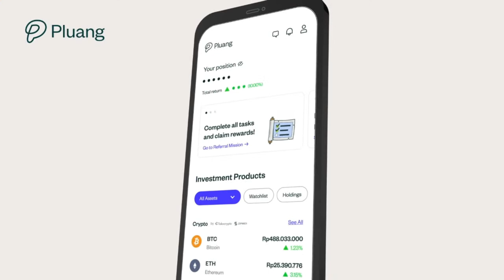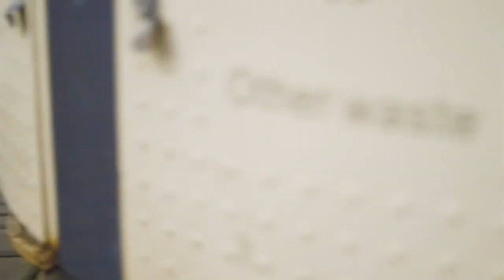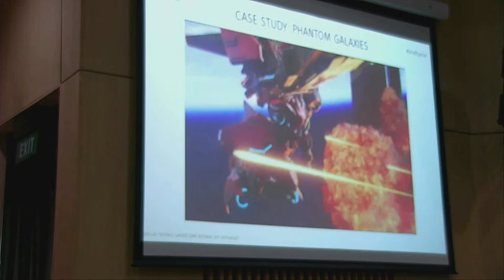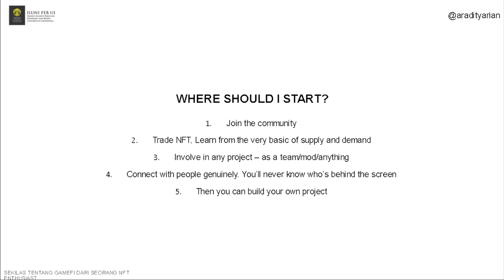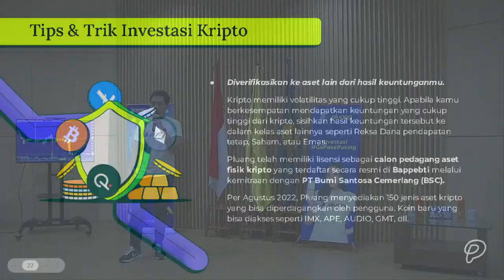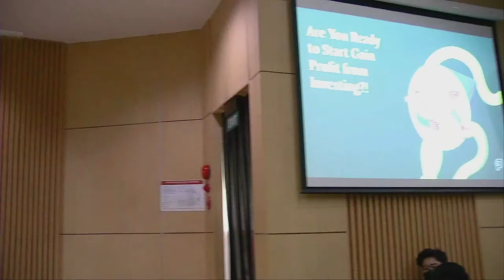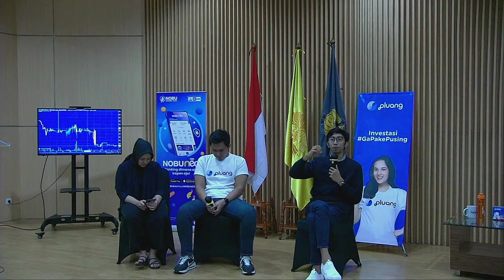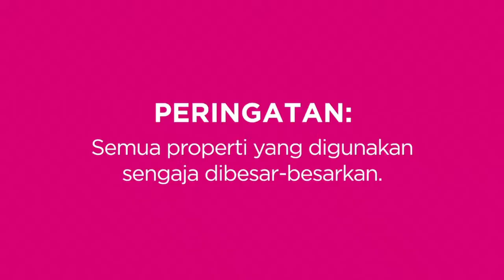DECON Course - Session 9: Decentralized Technology - Blockchain, Crypto, GameFi & Metaverse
[DIGITAL & NEW ECONOMY COURSE: GET READY TO FACE  THE DIGITALIZATION OF THE ECONOMY]

Digital and New Economy (DECON) Course is a hybrid course consisting of 11 sessions presented by MSS FEBUI x ILUNI FEBUI. DECON offers materials that are valuable for subsequent use in the Digital Economy era. These sessions will be brought by lecturers and moderators that are experts in their respective field, they also will be taught various highly demanded and lucrative skills and knowledge that are essential for you to become leaders in the future.

SESSION  9: Decentralized Technology -  Blockchain, Crypto, GameFi & Metaverse

Blockchain and crypto technology will create decentralization, global connectivity, and revolution in various fields, especially the financial industry. This topic will discuss the history, fundamentals, and strategic uses of blockchain and crypto and how these technologies can add value to the new economy. Furthermore, Non-Fungible Token which is part of blockchain and crypto technology creates a new space for assets that are in the digital world and are based on smart contracts. This has also created a new productivity space in the game industry where NFT game assets can be used to generate economic value, also known as gamefi. Sub topics for this session are Blockchain & Crypto Assets, Decentralized Finance & NFT, GameFi & Metaverse.

Date        : Saturday, August 6th 2022
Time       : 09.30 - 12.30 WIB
Place      : Auditorium R. Soeriaatmadja FEB UI
Lecturer : Zaky Ashyari (SMC), Aditya Rian (Founder & CEO at Virus Media), and Wyndo Mitra Buwana (Lead Product Manager - Crypto Trades at Pluang)

For further details about the course, check out our Instagram at @wartelmss!